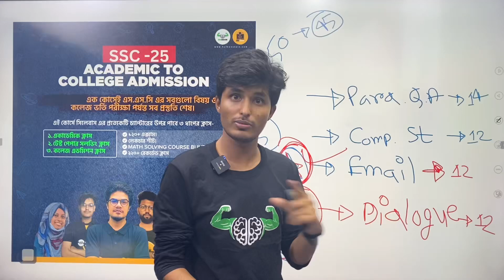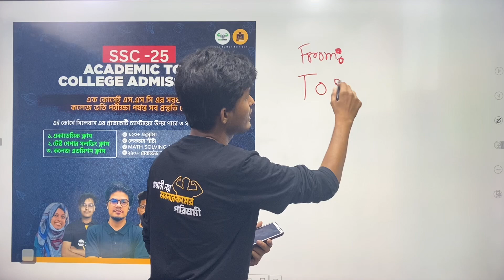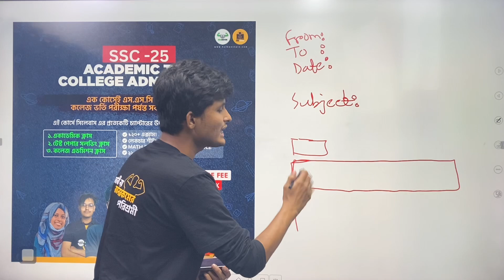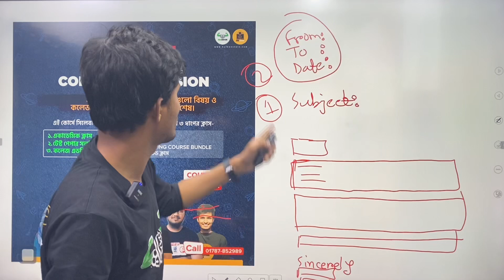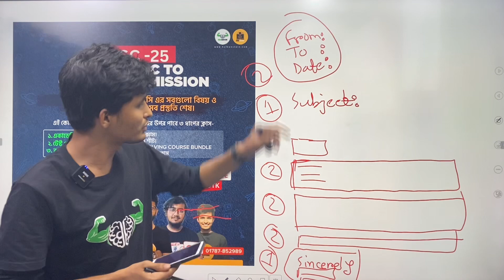ইংরেজি Email এ সর্বোচ্চ নাম্বার যেভাবে পাবে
SSC 2023 এর রিভিশন এবং সিলেবাসের ঘাটতি পূরণের জন্য সব পেয়ে যাবে এখানেঃ

SSC 2024 ব্যাচ এর সম্পূর্ণ SSC লাইফের পড়াশুনার সবকিছু পেয়ে যাবা এখানেঃ

SSC 2025 ব্যাচ এর সম্পূর্ণ SSC লাইফের পড়াশুনার সবকিছু পেয়ে যাবা এখানেঃ

যেকোনো জিজ্ঞাসায় Edge Course এর ফেসবুক পেজে মেসেজ করার জন্য অনুরোধ করা হল।

Instructor
Sayeed Islam Hridoy
Studying CSE at MEC, DU Technology Unit